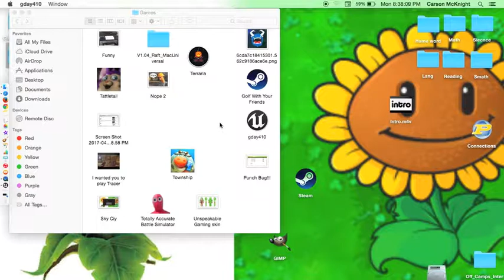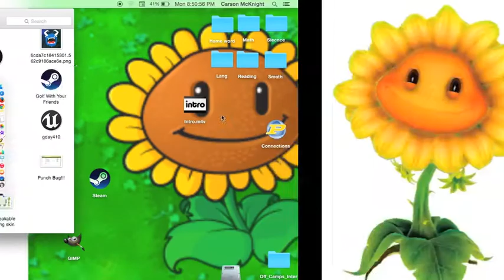Garbage Day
Its me Carson playing Garbage Day hope you like the new intro. Also sorry for not uploading.